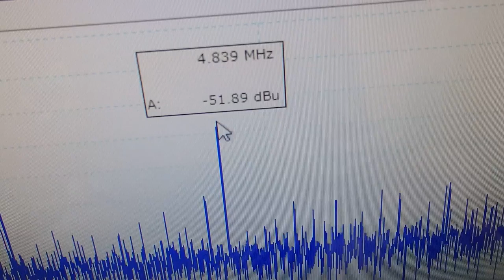超音波の音圧測定解析システム ultrasonic-labo